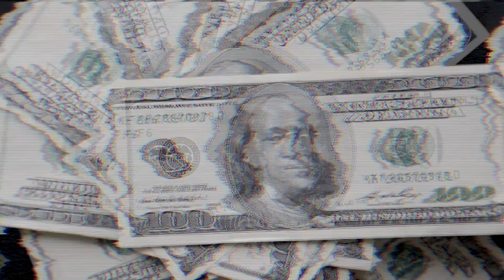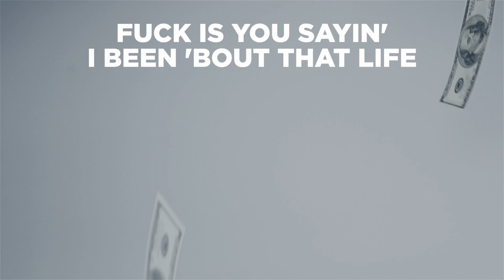New User Lootboi Talks About His Track 'Talkin Bout'🤑🔥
Welcome to BehindTheLyrics series on Rap Fame, where we interview leading artists on the app about their most successful rap songs.

Lootboi explains one of his first tracks on Rap Fame called 'Talkin Bout' and discusses his time on the app!

Join him on the Rap Fame app to keep up with the latest songs as well as creating you own!!

If you're an aspiring rapper who's working their way to the top
Or if you've made it and already have 100s of hits behind you

For More quality underground hip hop, check out the Rap Fame App here